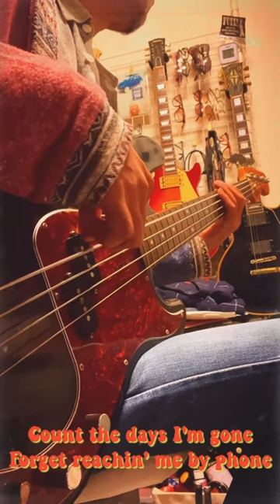If you want me to stay / Sly and the family stone (Bass Play along)